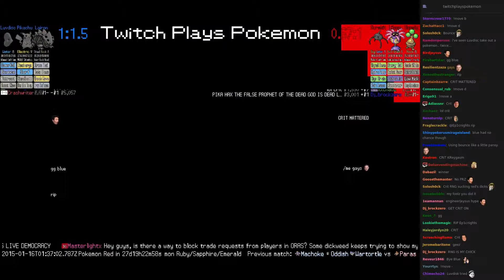Twitch Plays Pokémon Battle Revolution - Match #5257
Match #5257 [Blue: Lairon, Pikachu, Luvdisc] vs [Red: Surskit, Lileep, Bonsly]